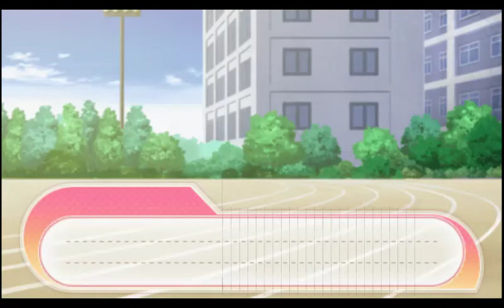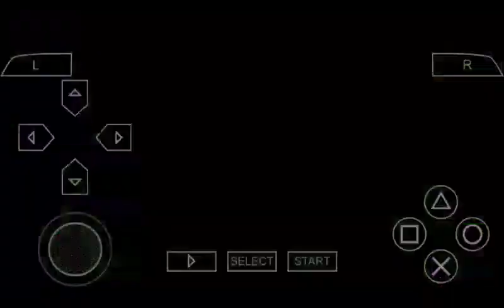Baka To Test Shoukanjuu Portable - #10 Hideyoshi 2nd Stage VS Akihisa VS Minami VS Yuji